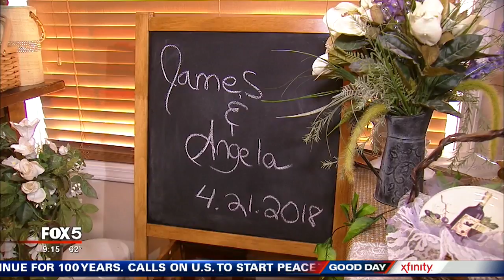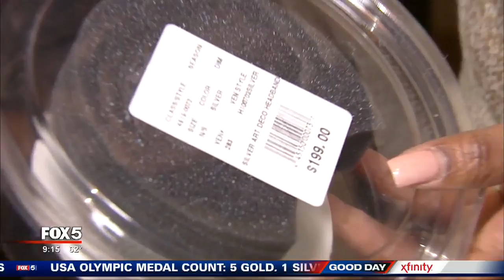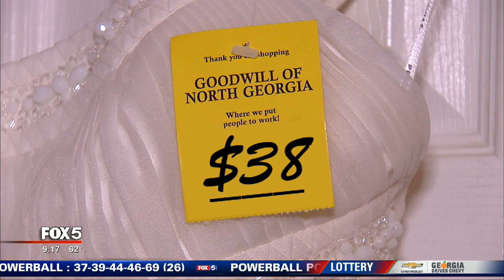Thrifty bride to be